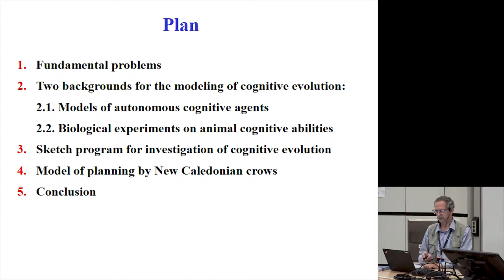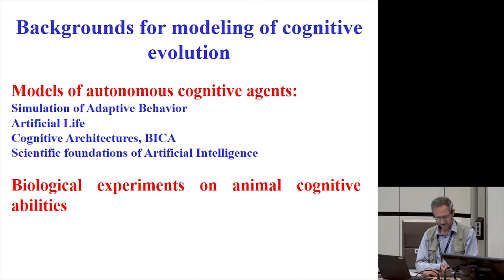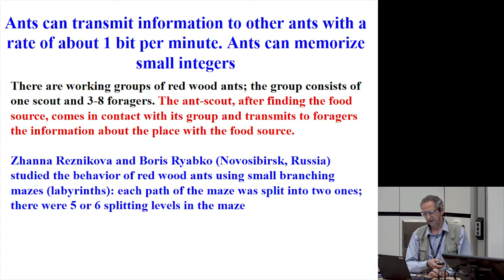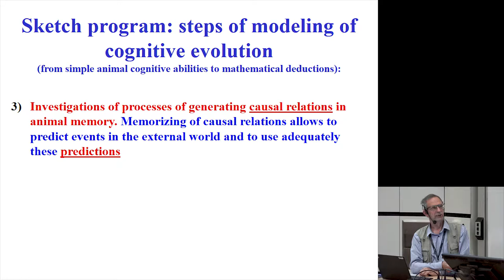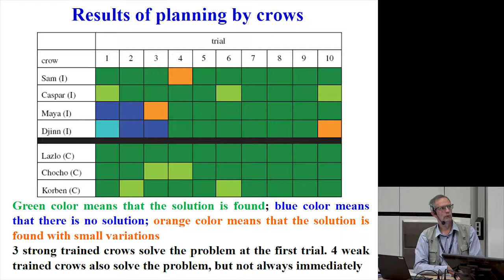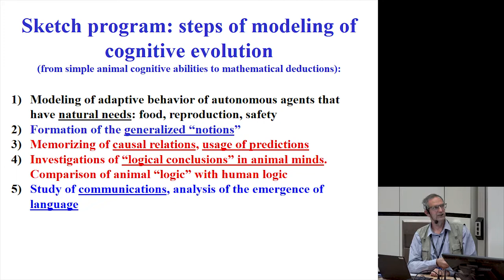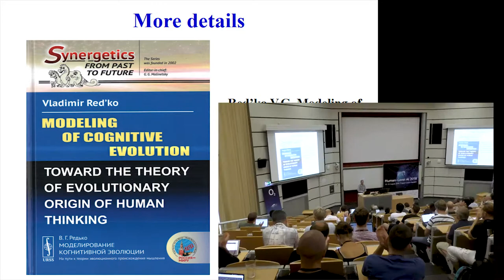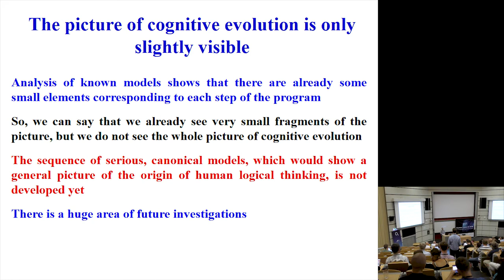Modelling of Cognitive Evolution - Vladimir Red'ko keynote at HLAI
Vladimir Red'ko, Deputy Director of the Center for Optical Neural Technologies Russian Academy of Sciences, gives a keynote at the Human-Level AI Conference in Prague in August 2018.

The conference combined three major conferences AGI, BICA, and NeSy and was organized by AI research and development company GoodAI.